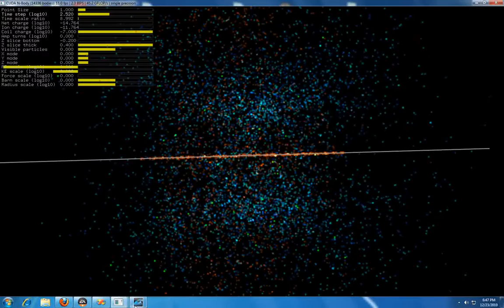wire test 1.wmv